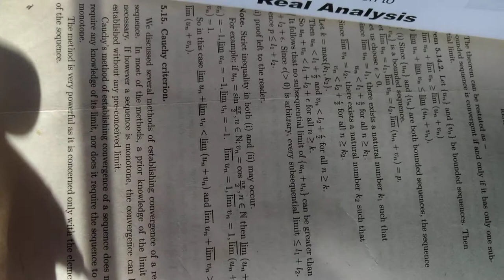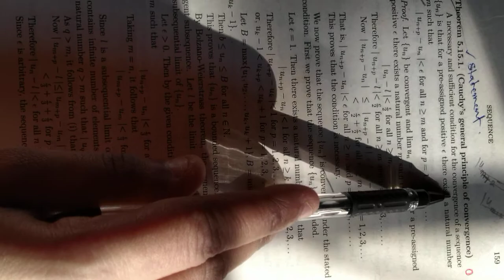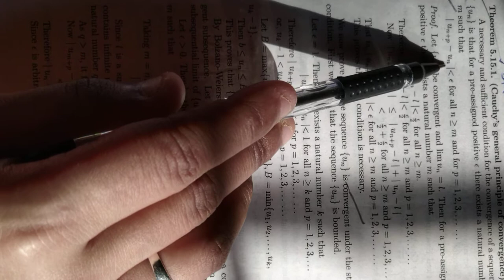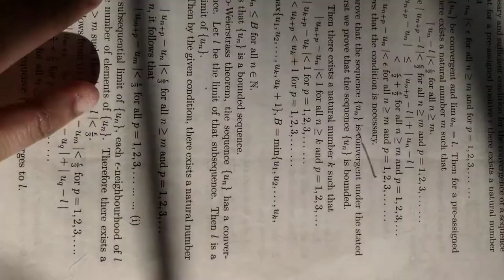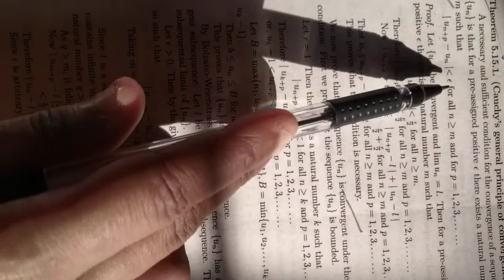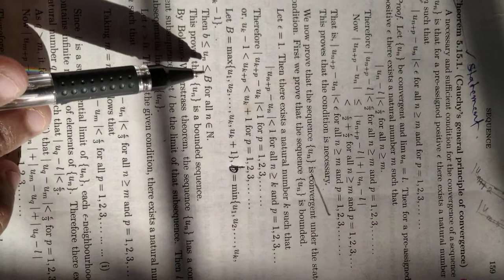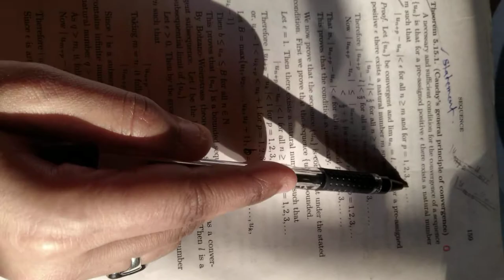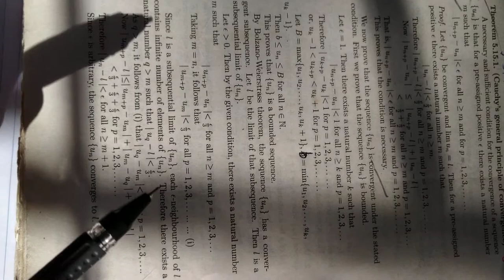Cauchy criterion for convergence of a sequence(part 14)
Subsequence